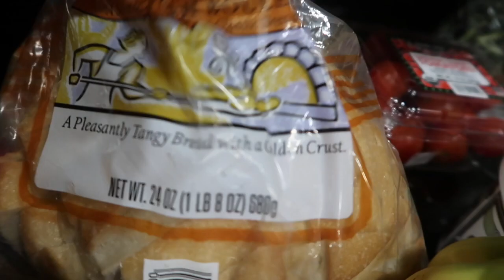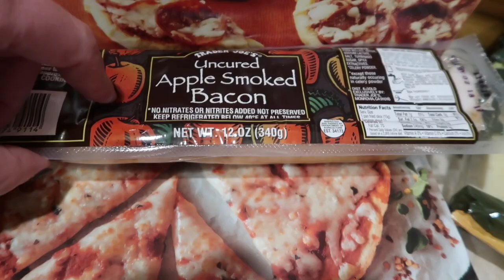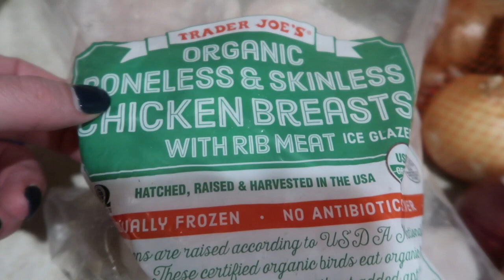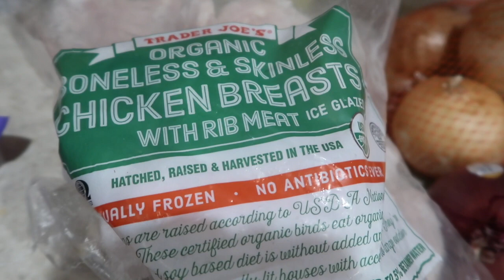VLOGMAS DAY 18 | PLAYING, ERRANDS + TRADER JOE'S HAUL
🍒 ABOUT ME
Originally from California, I now live in Michigan with my husband and 4-year-old son.  An all out girly-girl, I have a not-so-slight affinity f designer handbags, fabulous shoes and makeup. I'm also a huge Disney fan! We are Walt Disney World Annual Passholders and Disney Vacation Club members!